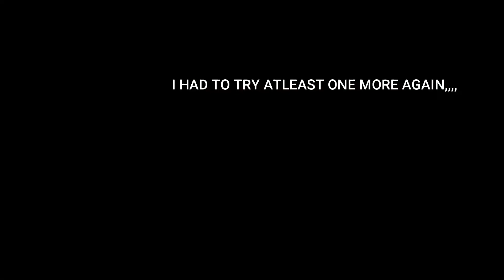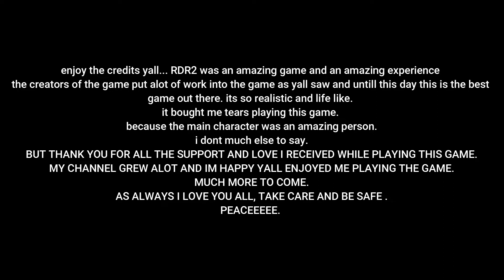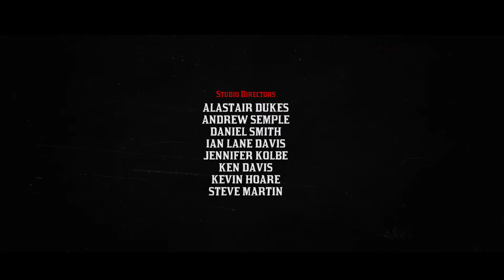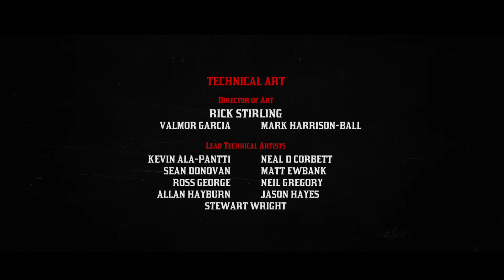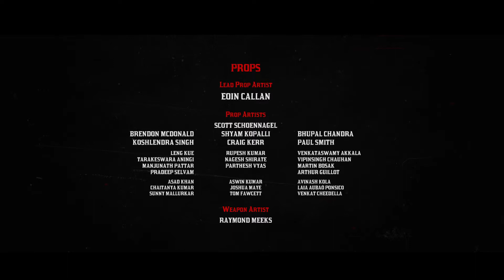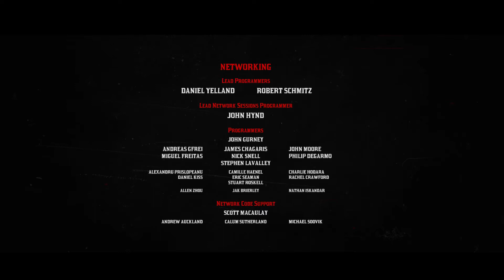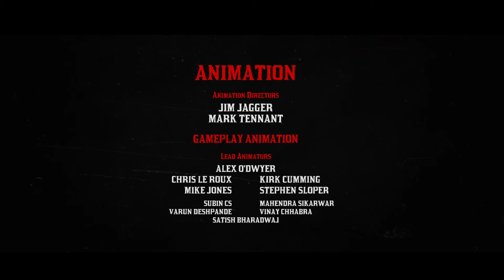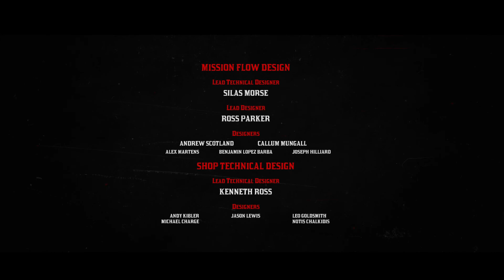Red Dead Redemption 2 (PC) | MICHA'S DEATH SCENE | RDR2 | HIDDEN ENDING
Red Dead Redemption 2 Walkthrough (MICHA'S DEATH SCENE) - Characters Include John Marston,  Arthur Morgan,  Dutch Van der Linde, John Marston, Javier, Bill Williamson.

After a robbery goes badly wrong in the western town of Blackwater, Arthur Morgan and the Van der Linde gang are forced to flee. With federal agents and the best bounty hunters in the nation massing on their heels, the gang must rob, steal and fight their way across the rugged heartland of America to survive. As deepening internal divisions threaten to tear the gang apart, Arthur must make a choice between his own ideals and loyalty to the gang who raised him.